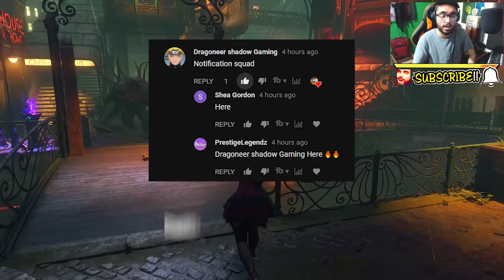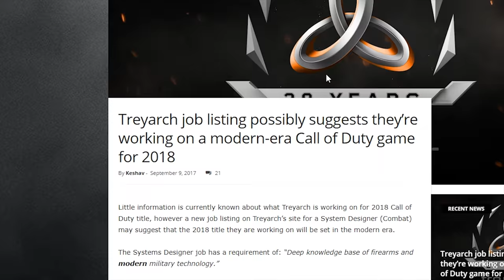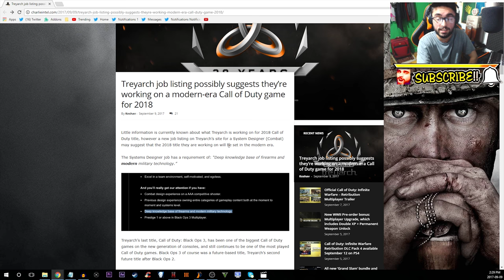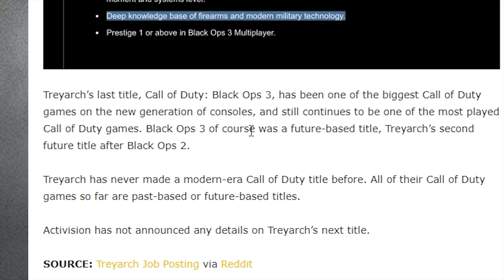Treyarch TEASES NEW COD - Call of Duty 2018 "Black Ops 4" set in Modern Time? (not 10 things video)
So Treyarch recently posted a new job listing for their next game which we are going to call "Call of Duty Black Ops 4" in other words the new title for Treyarch Call of Duty 2018. It will continue Black Ops 3 zombies storyline and also will be set in modern time. And the Black Ops series has been a huge success for Call of Duty and there's a lot of chances it's going to be a new installed in the Black Ops series aka BO4. Let me know what do you think after watching this video!